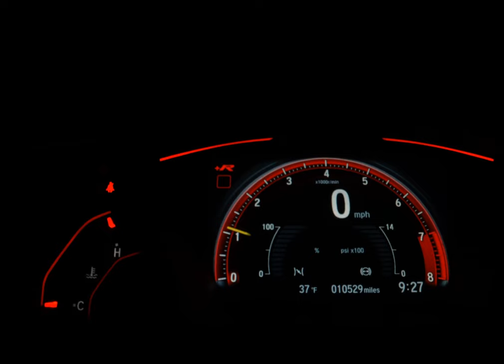JAC T5 - 2017 - São Bernardo do Campo/SP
A N3 MULTIMARCAS OFERECE TODA LINHA DE CARRO 0KM - ALÉM DE UM GRANDE ESTOQUE DE VEÍCULOS SEMINOVOS.
NOSSOS CLIENTES CONTAM COM A NOSSA TRANSPARÊNCIA E EXCELÊNCIA EM NOSSO ATENDIMENTO.
TEMOS AS MELHORES OPÇÕES DE TAXAS DE JUROS E PARCELAMENTOS, E CLARO A MELHOR AVALIAÇÃO DO SEU CARRO SEMINOVO.
FINANCIAMOS EM ATÉ 60X SEM ENTRADA. FACILITAMOS SUA ENTRADA NO CARTÃO DE CRÉDITO.
ENTRE EM CONTATO COM UM DE NOSSOS VENDEDORES E AGENDE SUA VISITA E CONSULTE CONDIÇÕES.
REFERENTE À CARRO 0KM - OFERECEMOS GARANTIA DE FÁBRICA.
VEÍCULOS A PRONTA ENTREGA ADQUIRIDOS ATRAVÉS DE VENDA FROTISTA E NÃO INCLUSOS IMPOSTOS+TAXAS+EVENTUAIS FRETES NO VALOR FINAL(imagens meramente ilustrativas).

Dados do Veículo
Veículo: JAC / T5 1.5 16V JET
Ano: 2017/2017
Combustível: FLEX
Portas: 4 PORTAS
Câmbio: Automático
Cor: PRATA
KM: 48.678

✅ Air Bag
✅ Alarme
✅ Ar Condicionado
✅ Ar Quente
✅ CD Player
✅ Desembaçador Traseiro
✅ Direção Hidráulica
✅ Encosto de Cabeça Traseiro
✅ Freio ABS
✅ GPS
✅ Rádio
✅ Retrovisor Fotocrômico
✅ Retrovisores Elétricos
✅ Travas Elétricas
✅ Vidros Elétricos
✅ Volante com Regulagem de Altura
✅ Limpador Traseiro
✅ Air Bag Lateral
✅ Kit Multimídia
✅ Trio Elétrico
✅ Piloto Automático
✅ Farol de Neblina
✅ Entrada USB
✅ Bluetooth
✅ Porta Copos
✅ Direção Elétrica
✅ Ar Digital
✅ Sistema ISOFIX
✅ Rádio USB
✅ Retrovisor Retrátil
✅ Som Original